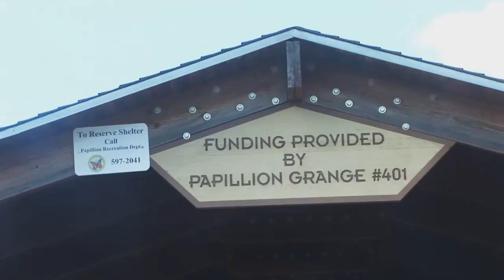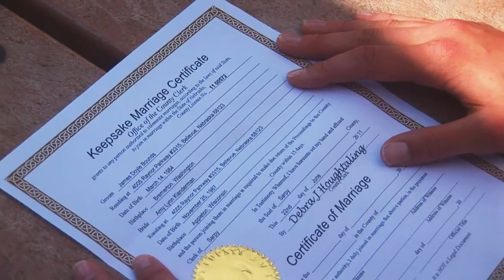Omaha Wedding: Amy & James' Highlights by Gerald Photo Video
Amy & James' wedding in Omaha by Gerald Photo Video